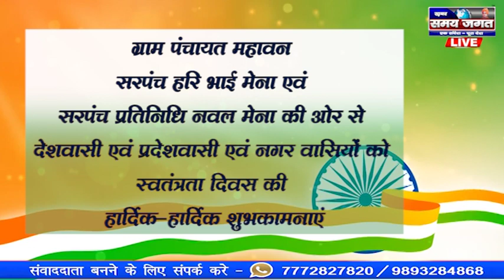सरपंच हरि भाई मेना एवं सरपंच प्रतिनिधि नवल मेना की ओर से स्वतंत्रता दिवस की हार्दिक शुभकामनाएं !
लटेरी से संवाददाता नीरज सेन